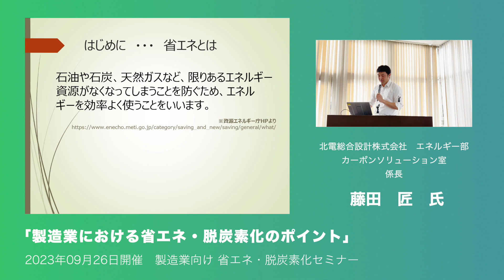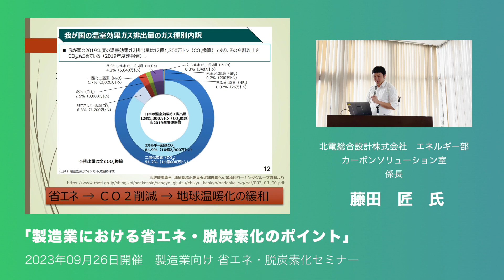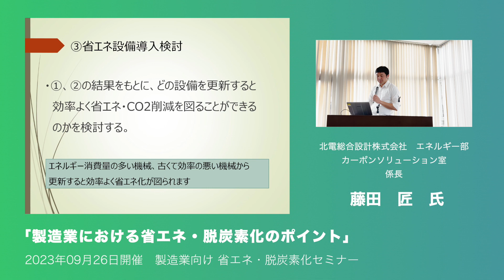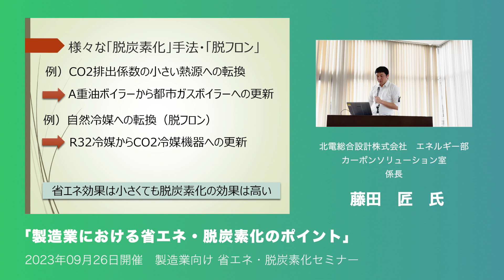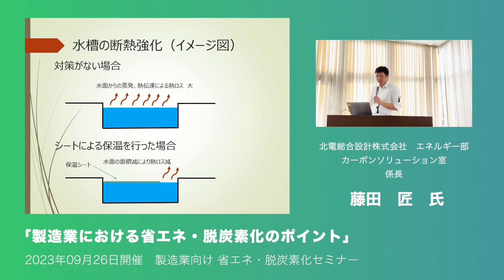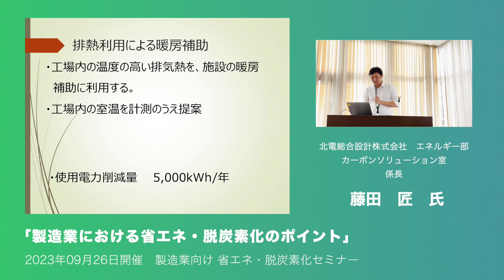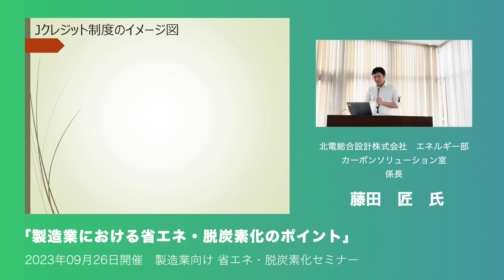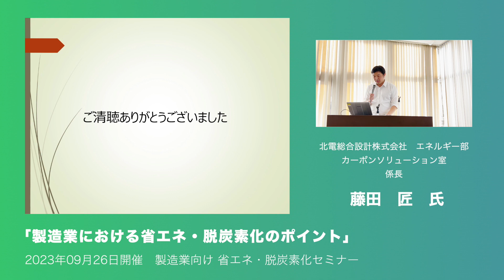製造業向け省エネ・脱炭素化セミナー①北電総合設計株式会社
製造業における省エネ・脱炭素化のポイント